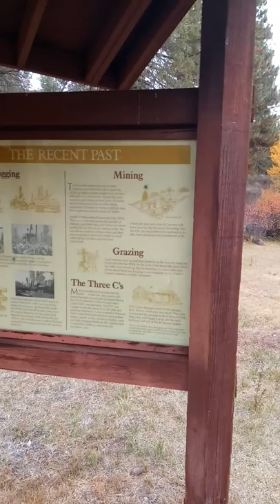Sprague River Picnic Area in Oregon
Cool little spot I discovered while taking a drive.